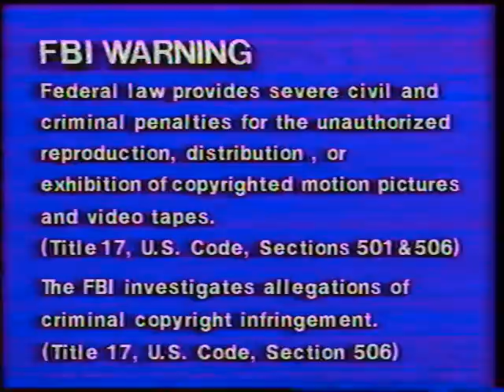Opening To Brighty Of The Grand Canyon 1995 VHS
Here Is The Opening To Brighty Of The Grand Canyon 1995 VHS And Here Is The Order:
1. FBI Warning Screen
2. GoodTimes Home Video Logo
That's All.